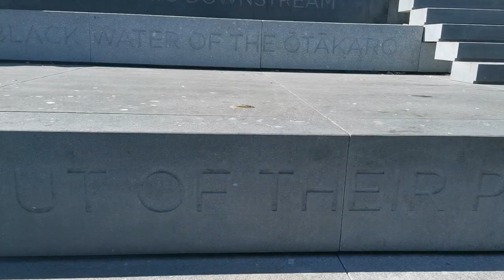Bridges of remembrance daming isda at eel wowwwww